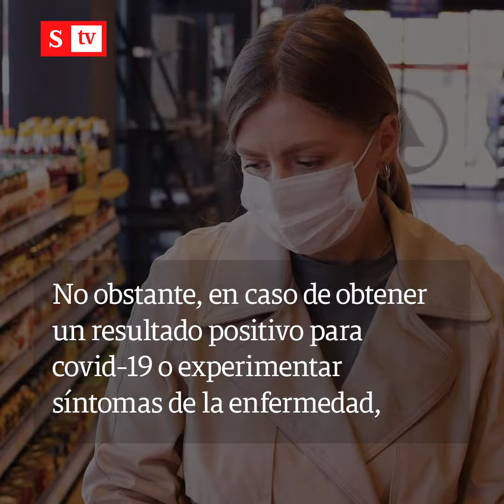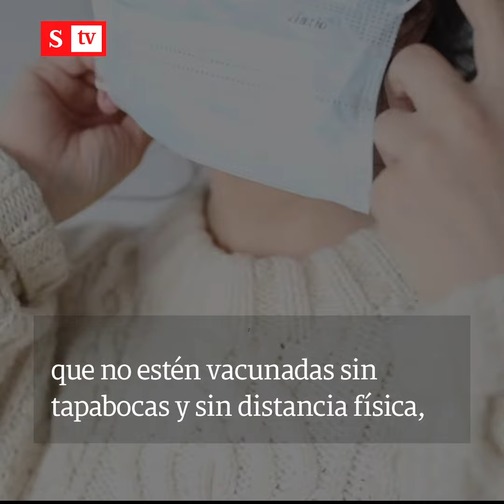Personas vacunadas pueden reunirse en espacios cerrados sin tapabocas, según los CDC | Videos Semana